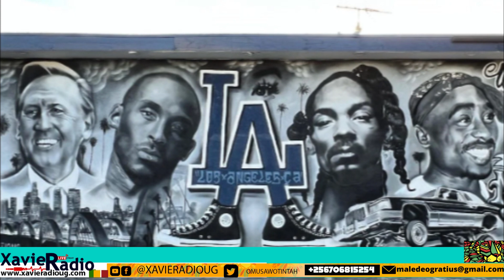2PAC & SNOOP DOGG, PETITION LAUNCHED TO STOP REMOVAL OF ICONIC L A MURAL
For Latets News In uGanda and Abroad